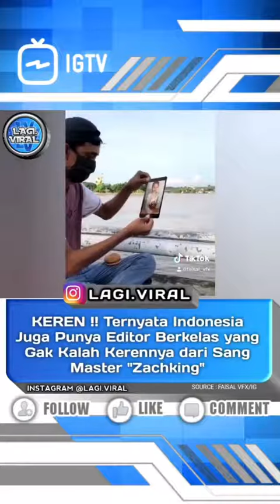"EDITOR BERKELAS ASAL INDONESIA". SAINGAN ZACHKING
sumber video: Instagram @lagi.viral